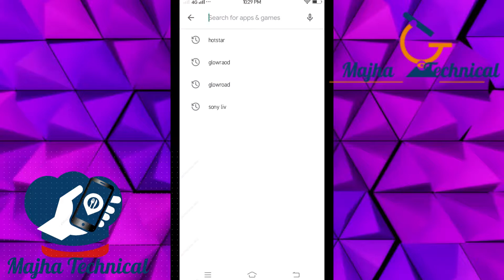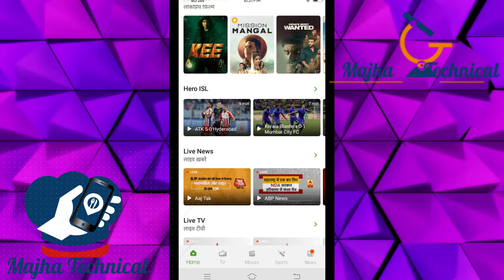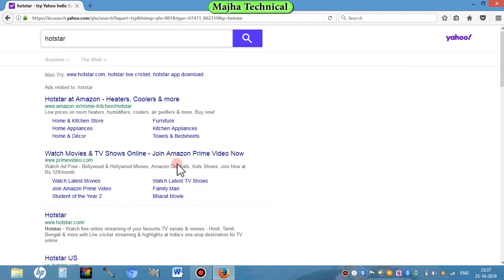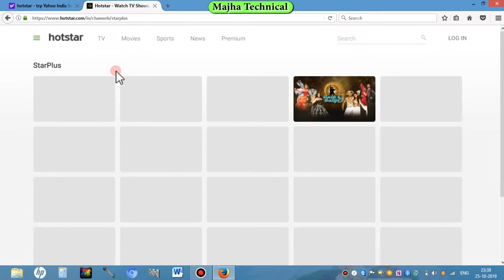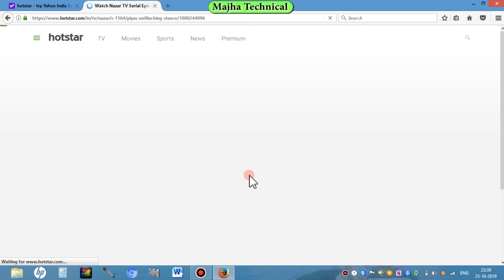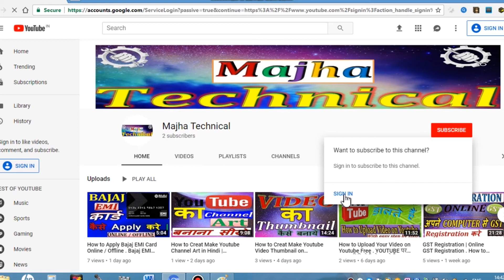Watch Starplus Tv Channel Free on Your Mobile , Computer | Starplus मोबाइल पर फ्री में देखे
in this video you can learn nad watch about how to watch starplus tv channel free on your mobile or computer . with the help of this video you can eassly watch starplus tv channel on hotstra app .
हाय दोस्त इस विडियो में आप सीखेंगे की स्टारप्लस टीवी चैनल का पुरा प्रोग्राम अपने मोबाइल और कंप्यूटर पर फ्री में कैसे देखते है |
Published by : Majha Technical
Edit and Voice by : Rupesh Aaditya
Art & Design by : Manisha Noopur